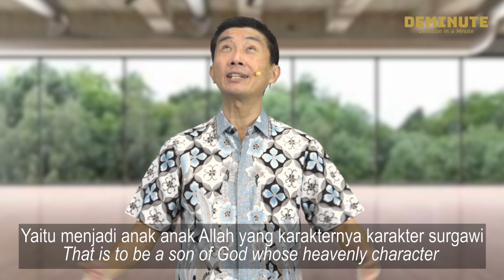DEMINUTE | Keselamatan | Ps. Wignyo Tanto